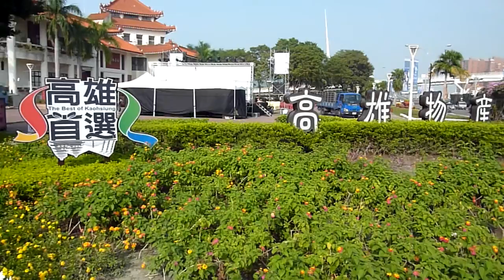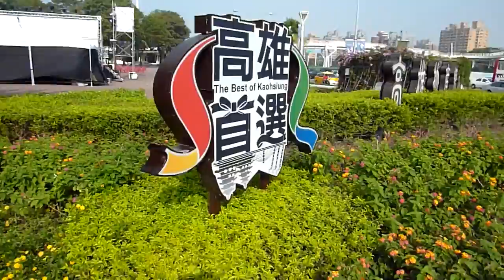莊永川吹樹葉/你是否忘不了